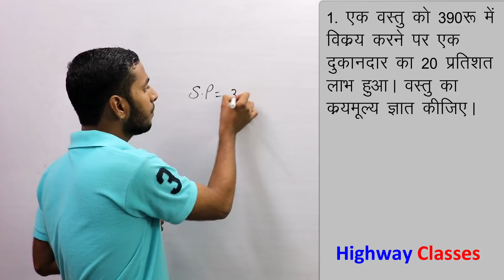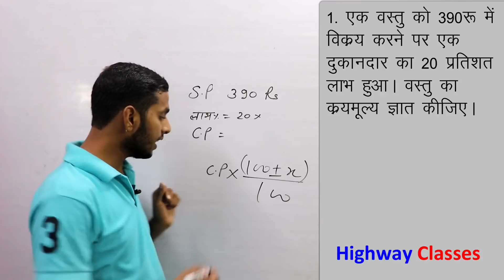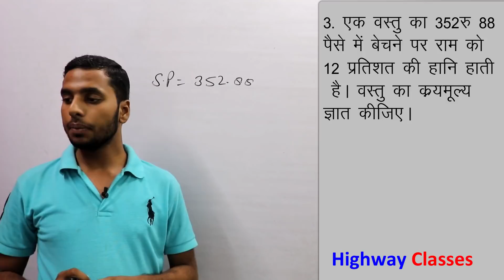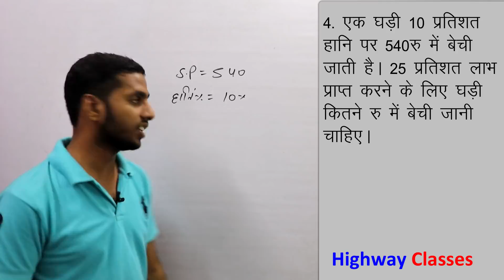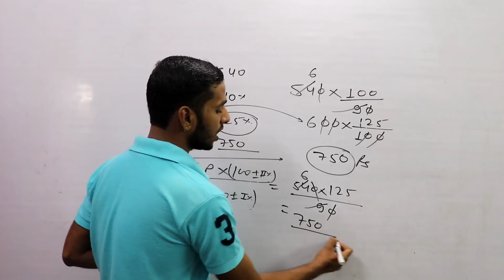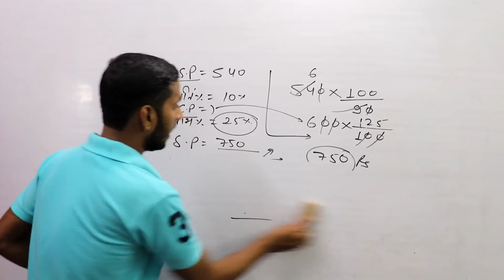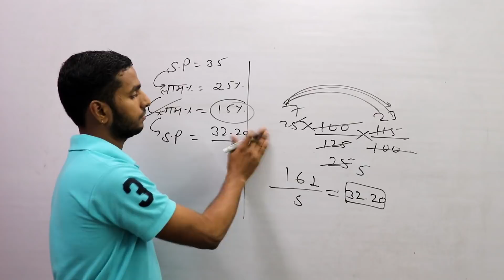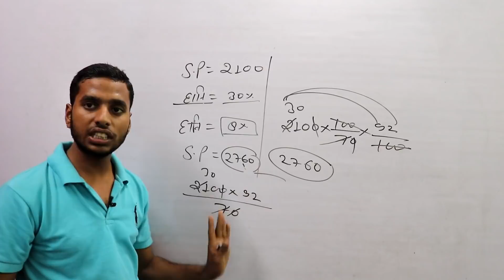Profit and Loss (लाभ और हानि ) for UPTET in Hindi Part-2 maths for UPTET 2018 by Atul sir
Profit and loss for uptet in Hindi 2018
labh aur haani for uptet
math for uptet primary level
math for uptet primary level in Hindi

Highway Classes
Regarding - Atul singh

math for ctet in hindi
C TET MATHS CLASSES
profit and loss wale saval
profit and loss questions in hindi
profit and loss questions tricks
UP TET MATHS CLASSES
up tet maths short tricks in hindi
maths for up tet in hindi
math for uptet in hindi
up tet classes in hindi 2018
up tet exam model questions paper
up tet exam 20018
up tet preparation in Hindi
up tet previous year paper
maths for uptet 2018
maths for uptet in hindi
profit and loss by Atul singh
maths for up tet by Atul singh
math for uptet